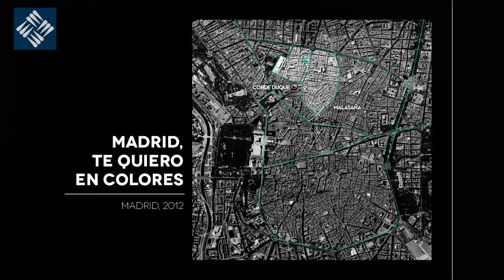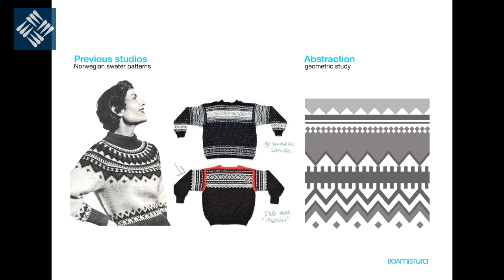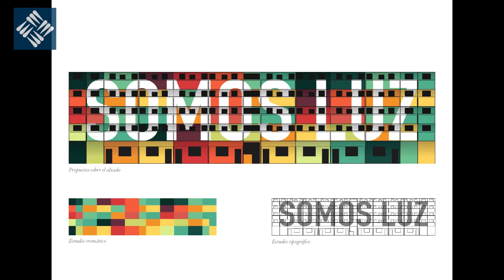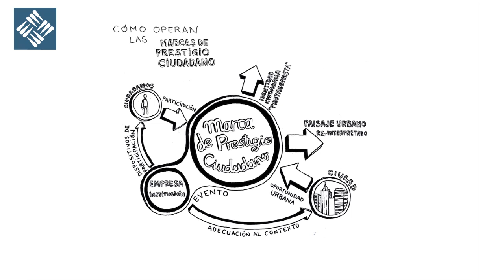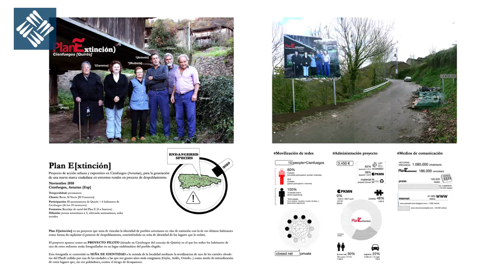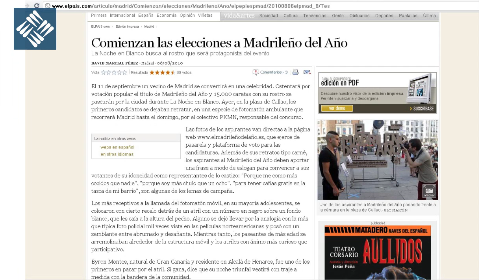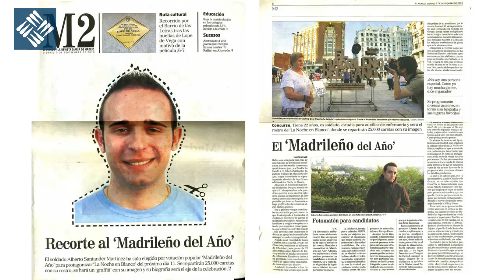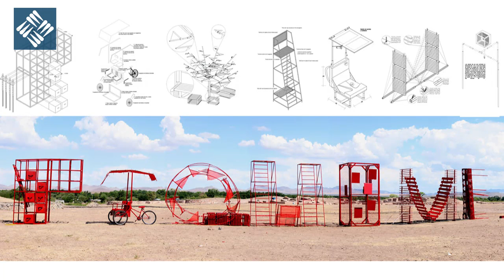Urban Replay - Market Making